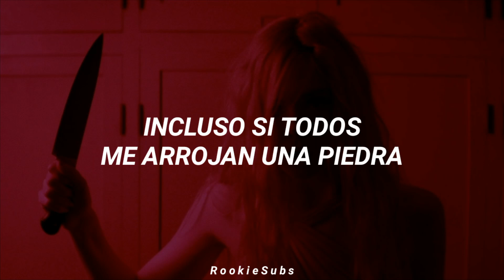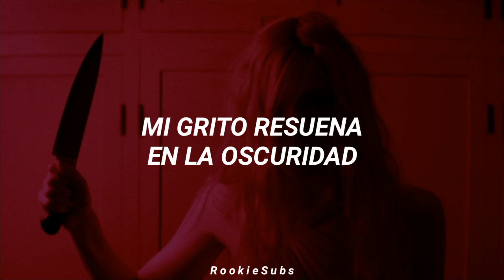Dreamcatcher - Scream (Traducida al Español)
Si quieres una canción sólo pídela 💌

dreamcatcher scream letra
dreamcatcher scream en español
dreamcatcher scream sub español
dreamcatcher scream subtitulada